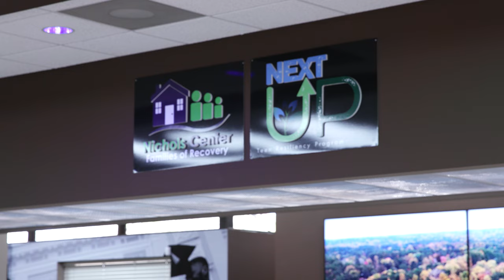Douglas Daily CSB Youth Center